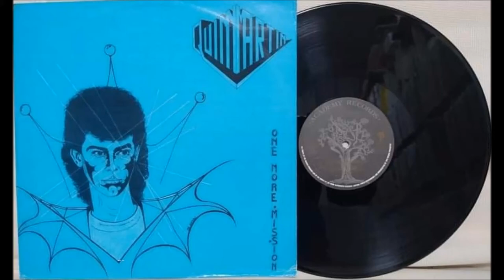Quinn Martin – One More Mission (1987)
Label: Academy Records – ACD 8524
Format:
Vinyl, 12", 45 RPM
Country: Italy
Released: 1987
Genre: Electronic
Style: Italo-Disco